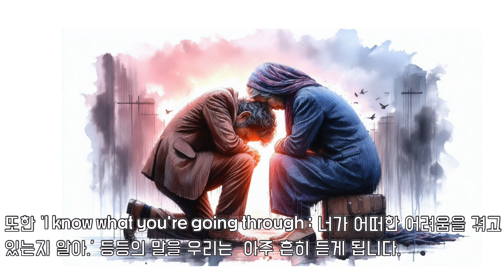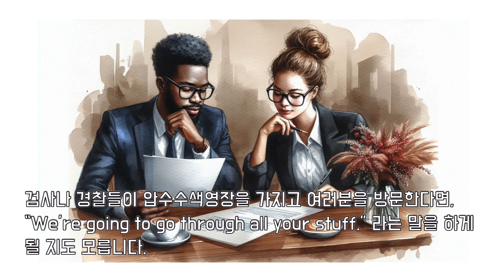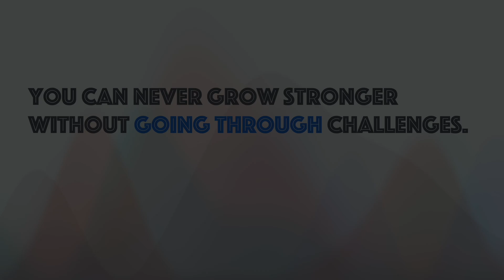English Conversation(영어회화) - go through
써니샘의 'Live Action English' 시리즈의 영상자료 입니다.
Everyone is welcome to come here, learn, and share their views.